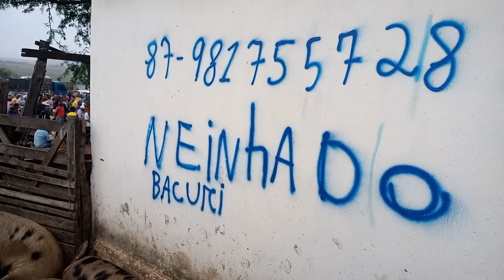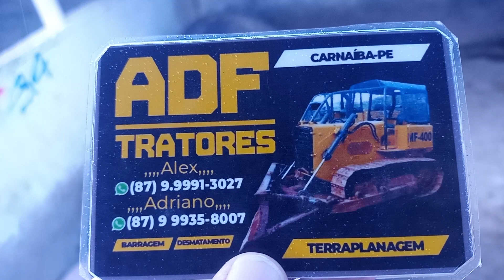Feira de animais de Tabira-PE só os suínos dia 17/08/22